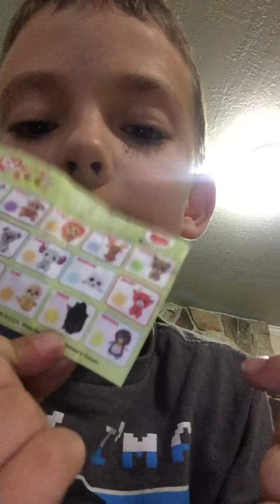July 27, 2017